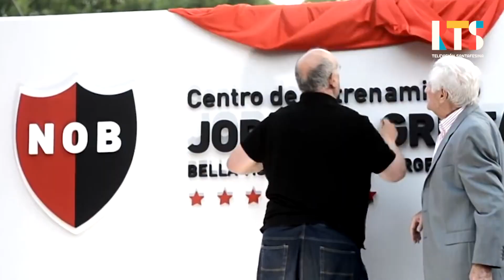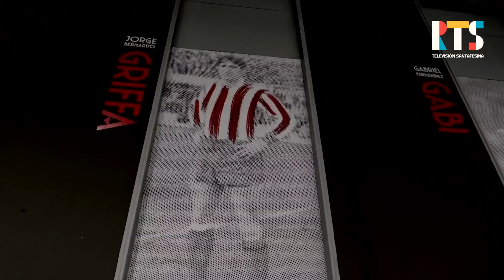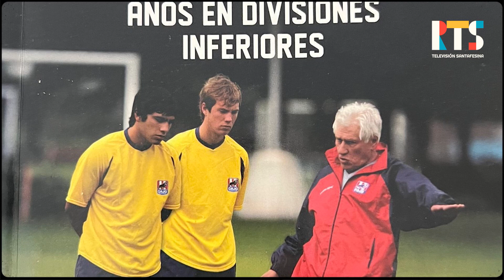Newell’s está de luto: Falleció el histórico Jorge Griffa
Jorge Bernardo Griffa debutó en  Newell's Old Boys en 1954 y su participación se extendió hasta 1959, cuando fue transferido al Atlético de Madrid, institución en la que desarrolló una extensa trayectoria y se mantuvo hasta 1969.

Luego continuó su carrera como entrenador de divisiones inferiores y formador de figuras del fútbol que brillaron tanto a nivel nacional como  internacional.

Se dice que “El Maestro” descubrió, entre otros, a Américo Gallego, Jorge Valdano, Ricardo Giusti, Gabriel Batistuta, Néstor Sensini, Fernando Gamboa, Mauricio Pochettino, Ever Banega, Fernando Gago, Carlos Tevez, Maxi Rodríguez, Abel Balbo, Gabriel Heinze, Gerardo Martino, Mauricio Pochettino, Eduardo Berizzo y el actual técnico campeón del mundo, Lionel Scaloni.

Griffa había nacido en la ciudad de Casilda en mayo de 1935.